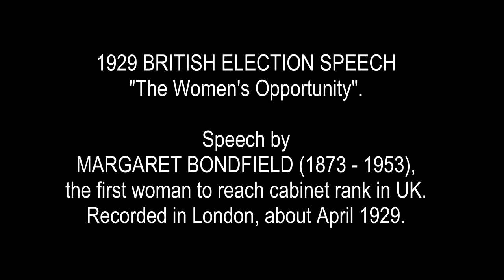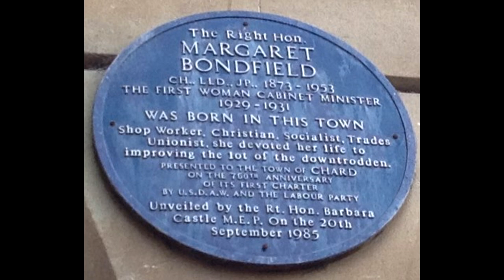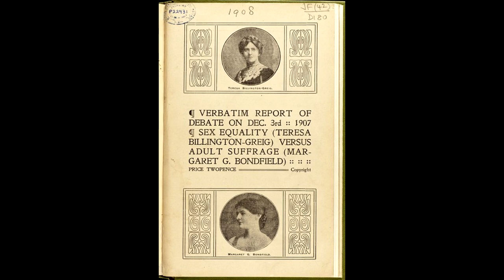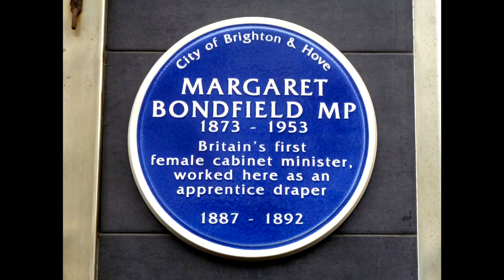MARGARET BONDFIELD - election speech UK, April 1929.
FLIPPING THROUGH PILES OF OLD RECORDS, one occasionally strikes a real oddity relating to some historical personality for which one has had a long term admiration. Thus it was in 1999, when going through my friend John Hanna's record collection, finding a set of British electioneering discs cut in about April 1929. My interest fixed on this one in particular - Britain's first female cabinet minister, Maggie Bondfield.
Maggie and I shared very similar politics, though more than half a century apart. Quoting wikipedia:
"Margaret Grace Bondfield CH JP (17 March 1873 – 16 June 1953) was a British Labour Party politician, trade unionist and women's rights activist. She became the first female cabinet minister, and the first woman to be a privy counsellor in the UK, when she was appointed Minister of Labour in the Labour government of 1929–31. She had earlier become the first woman to chair the General Council of the Trades Union Congress (TUC).
Bondfield was born in humble circumstances and received limited formal education. After serving an apprenticeship to an embroidress she worked as a shop assistant in Brighton and London. She was shocked by the working conditions of shop staff, particularly within the "living-in" system, and became an active member of the shopworkers' union. She began to move in socialist circles, and in 1898 was appointed assistant secretary of the National Amalgamated Union of Shop Assistants, Warehousemen and Clerks (NAUSAWC). She was later prominent in several women's socialist movements: she helped to found the Women's Labour League (WLL) in 1906, and was chair of the Adult Suffrage Society. Her standpoint on women's suffrage—she favoured extending the vote to all adults regardless of gender or property, rather than the limited "on the same terms as men" agenda pursued by the militant suffragists—divided her from the militant leadership.
After leaving her union post in 1908 Bondfield worked as organising secretary for the WLL and later as women's officer for the National Union of General and Municipal Workers (NUGMW). She was elected to the TUC Council in 1918, and became its chairman in 1923, the year she was first elected to parliament. In the short-lived minority Labour government of 1924 she served as parliamentary secretary in the Ministry of Labour. Her term of cabinet office in 1929–31 was marked by the economic crises that beset the second Labour government. Her willingness to contemplate cuts in unemployment benefits alienated her from much of the Labour movement, although she did not follow Ramsay MacDonald into the National Government that assumed office when the Labour government fell in August 1931. Bondfield remained active in NUGMW affairs until 1938, and during the Second World War carried out investigations for the Women's Group on Public Welfare."